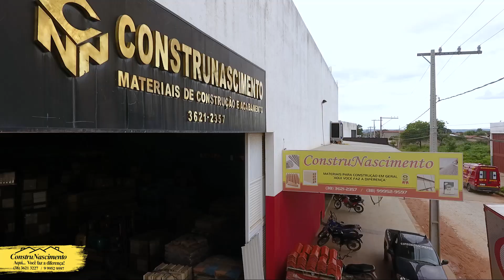Produção binha palijan Studio. Produção de áudio e vídeo... Imagens também com drone.(2)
Produção de áudio e vídeo (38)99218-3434